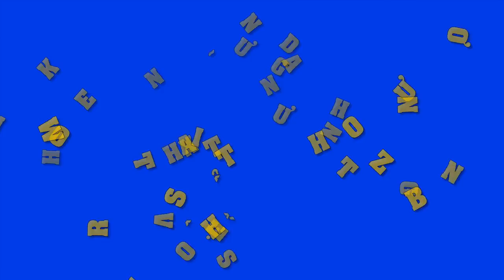Những danh xưng khiến sao Việt tổn thương chỉ muốn quên ngay lập tức